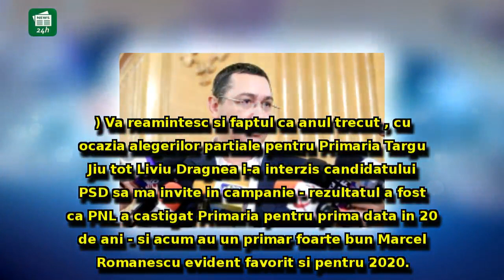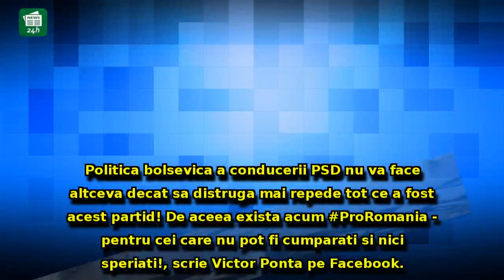Victor Ponta continuă RĂZBOIUL cu PSD! Atac DEVASTATOR: 'Politica BOLŞEVICĂ a conducerii PSD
Victor Ponta continuă RĂZBOIUL cu PSD! Atac DEVASTATOR: 'Politica BOLŞEVICĂ a conducerii PSD va DISTRUGE partidul...'